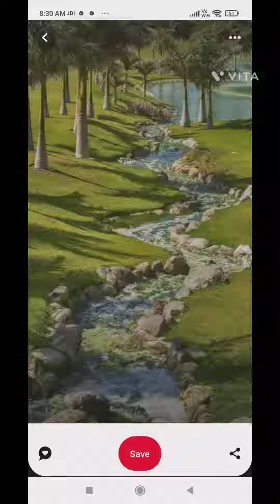170|Garden| Water| Stone| pathways Flower |Seating outdoor| Plants Screen|Swings|Shower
Garden Design Ideas